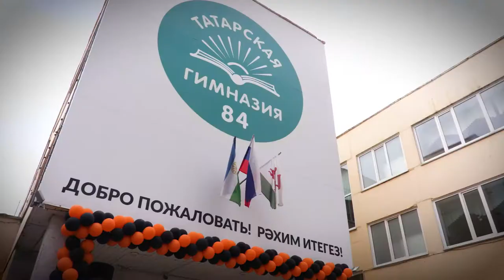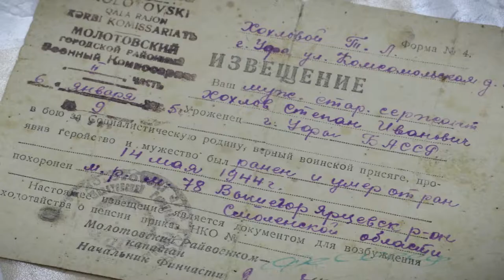Улемсез полк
Уфаның 84 нче татар гимназиясендә Җиңү бәйрәменә багышланган патиротик чара узды. Укучылар  Бөек Ватан сугышы ветераны, оставкадагы ФСБ полковнигы  99 яшьлек Кашшаф Сәмигуллин белән очрашты.
5 ел элек унлап баладан оешкан “Нур”театр студиясендә бүгенге көндә йөздән артык, шул исәптән мөмкинлекләре чикле балалар да шөгыльләнә.